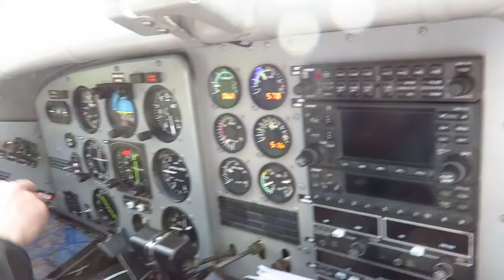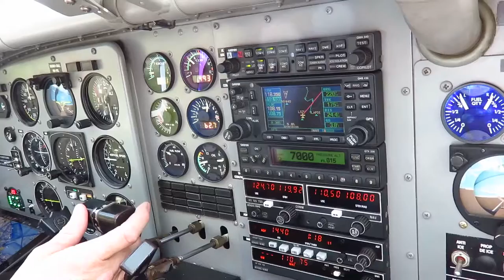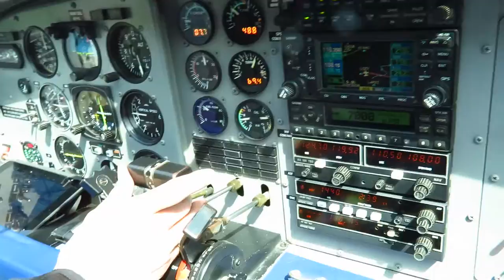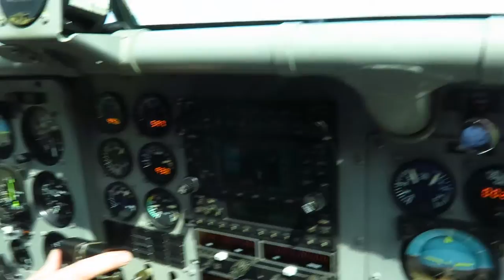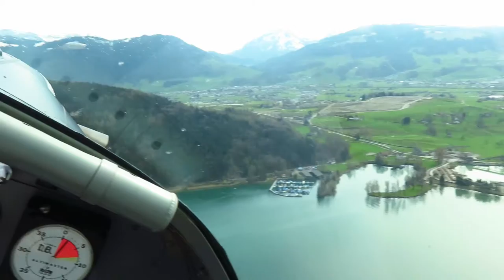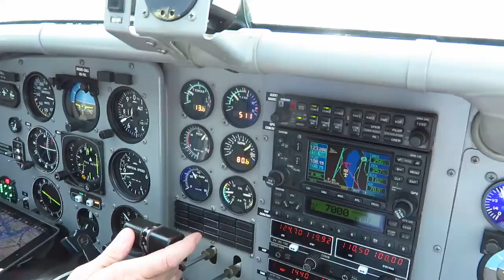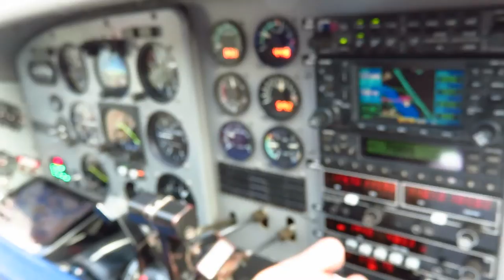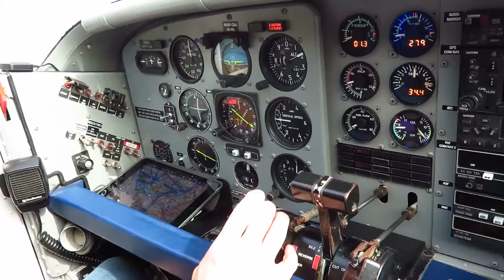PC-6 Turbo Porter - Pleasure Flight from Sitterdorf (LSZV) to Wangen-Lachen (LSPV), Sitzerland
Pilatus PC-6/B2-H4 Turbo Porter / HB-FKL
Weibel Aviation AG / FKL
Departure: Sitterdorf Airport (LSZV), Switzerland
Arrival: Wangen-Lachen Airport (LSPV), Switzerland
Date: 10th April 2015 / Seat: Cockpit
A pleasure flight on Pilatus' PC-6 Turbo Porter across northern Switzerland. The flight started in Sitterdorf (LSZV) near St. Gallen, took us to a nearby village to greet a friend with a low-pass, then onwards to and across Zurich Kloten Airport (ZRH), overflying Zurich city along the Zurich Lake to Wangen-Lachen Airport (LSPV). This Turbo Porter was manufactured in 1990 and is flying mostly for Leica for aerial photography, etc. Thanks to our Pilot Beat for a great flight.